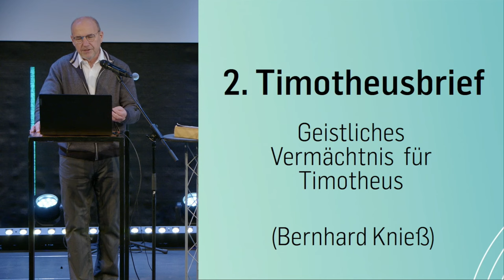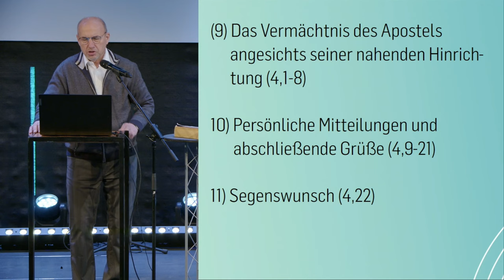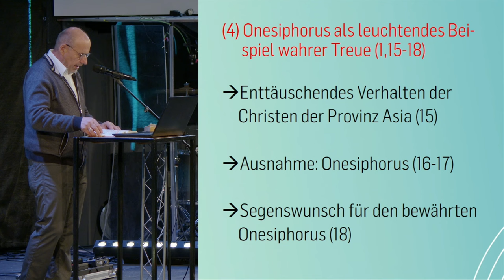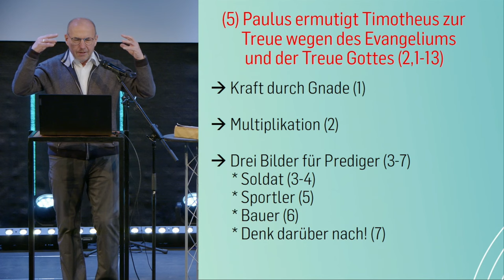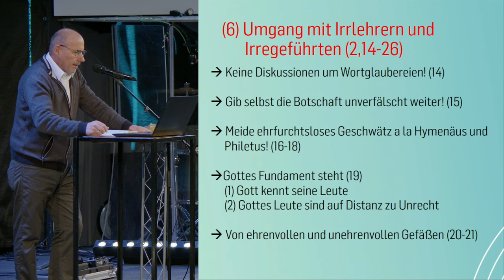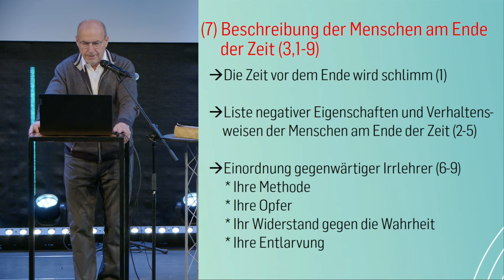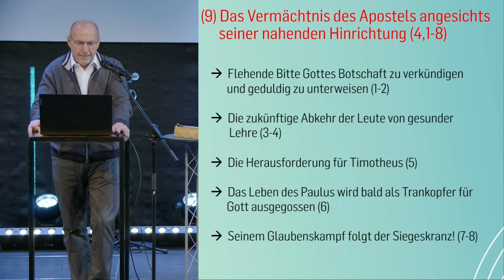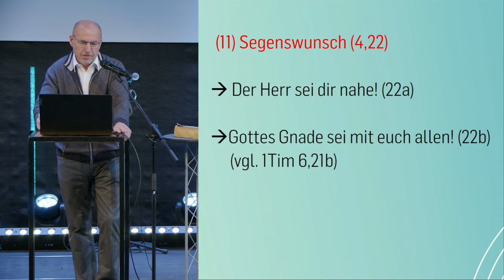2. Timotheus - Bibelstudy | Bernhard Knieß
Der 2. Timotheus ist der letzte Brief des Apostels Paulus und bildet quasi sein geistliches Vermächtnis an Timotheus. Nach einer kurzen Behandlung der sogenannten Einleitungsfragen und einer Betrachtung der besonderen Charakteristika dieses Briefes, wird der Briefinhalt anhand von 11 Unterabschnitten fortlaufend erläutert.